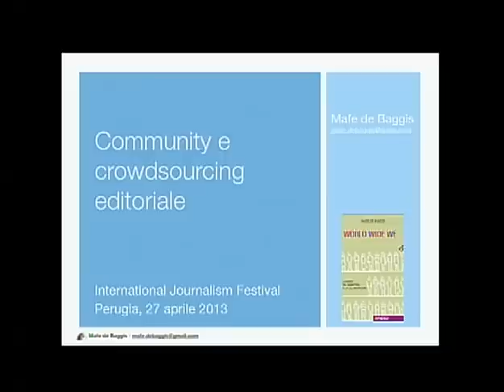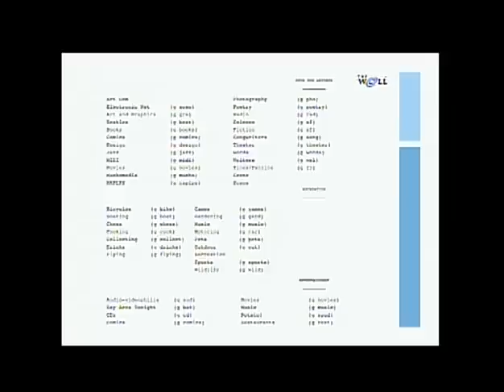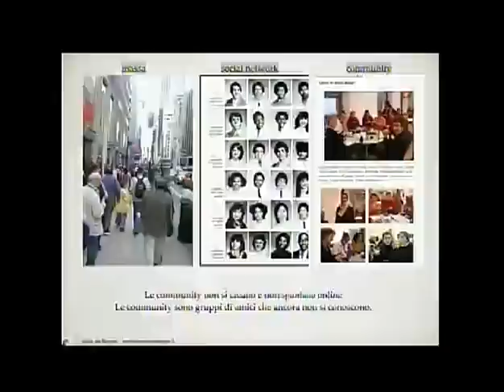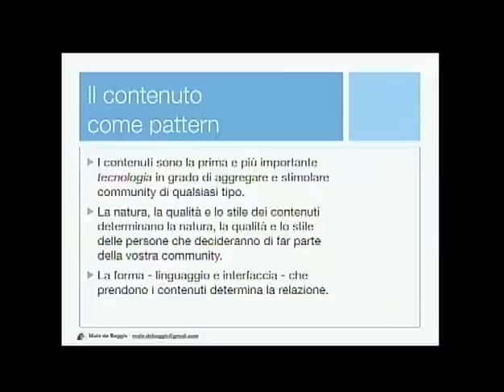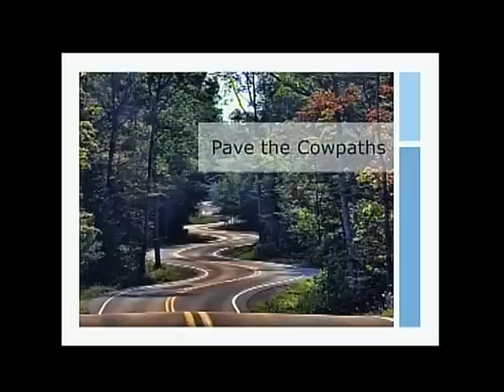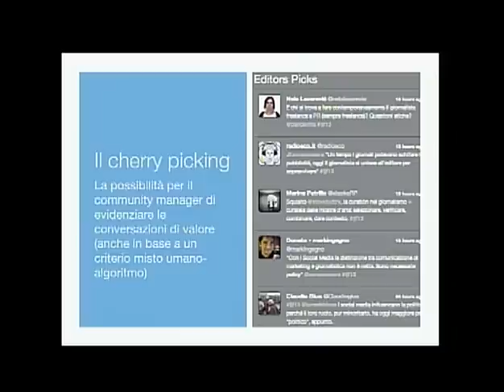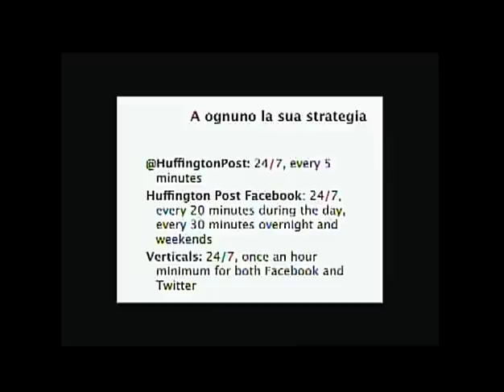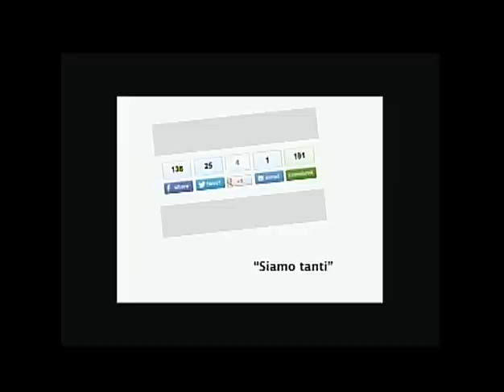Community e crowdsourcing editoriale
Pochi sembrano avere piena consapevolezza dell'importanza del progetto di community nel determinare la qualità dei contributi in arrivo dai lettori, a partire dai famigerati commenti. In realtà tutto quello che succede online può e deve essere indirizzato prima di tutto da un progetto editoriale e di community e poi da un'interfaccia che guidi lettori, collaboratori e curatori.

Mafe De Baggis
co-fondatore Pleens

Filippo Pretolani
co-fondatore Pleens

Barbara Sgarzi
giornalista